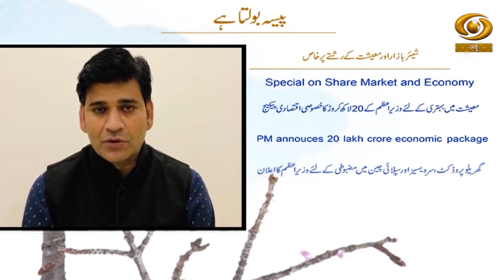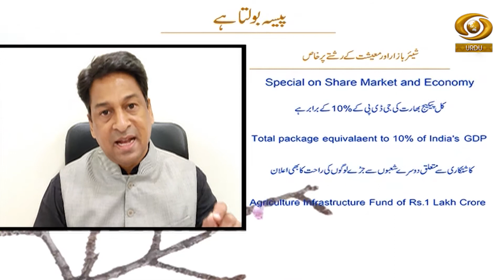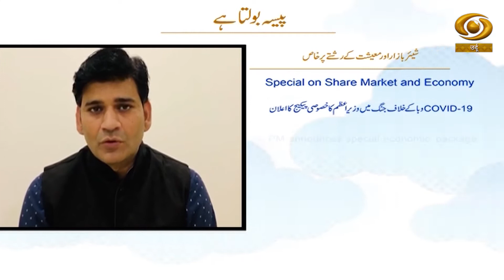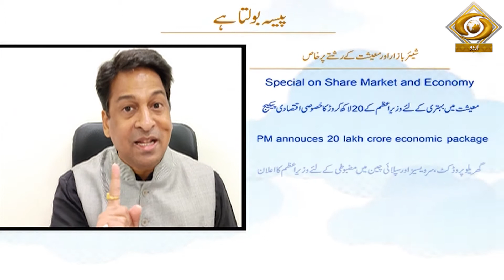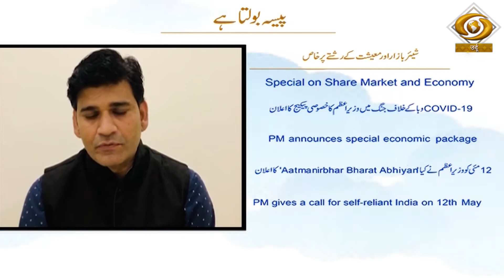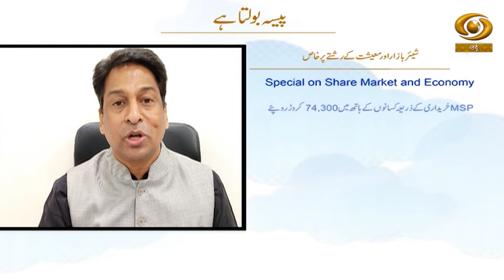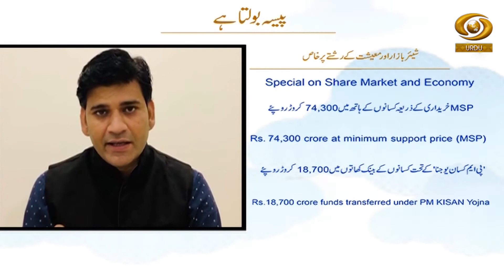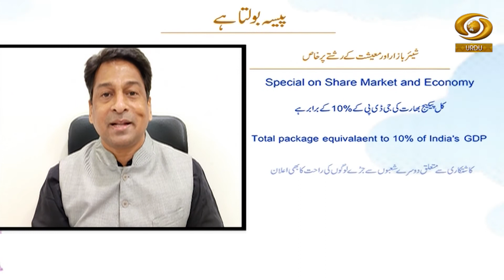Paisa Bolta Hai || Economy and Stock Market Special || Part 02